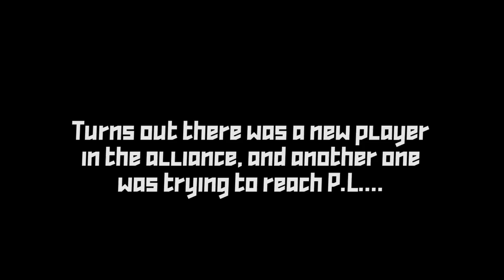GOOD SPORTSMANSHIP? IN SEA OF THIEVES!? WHAT THE...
Stole some treasure at the Fort of Fortune and ran into something that is rarer than the Shrouded Ghost! Good Sportsmanship!?

Hitbotc is a gamer, family man, and full-time nerd. He streams mainly Sea of Thieves and Escape from Tarkov with the occasional variety game. Come hang out for some gaming tips, tricks, and good vibes! Everyone is welcome on my channel!

▶  Stream Schedule: (All Times in CST)
MONDAYS | 1pm
TUESDAYS | 8am
WEDNESDAYS | 8am
THURSDAYS | 8am
FRIDAY | 8am